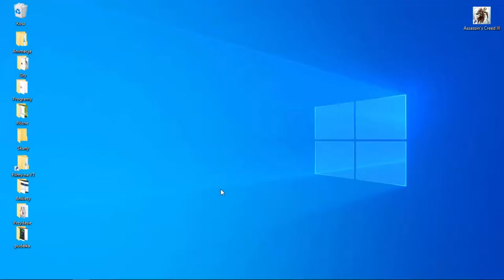Jak zrobić animowaną tapete na Windows 10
Cześć dziś pokarze wam jak szybko i łatwo można zrobić animowaną tapete oczywiście możecie do programu dodawać swoje.